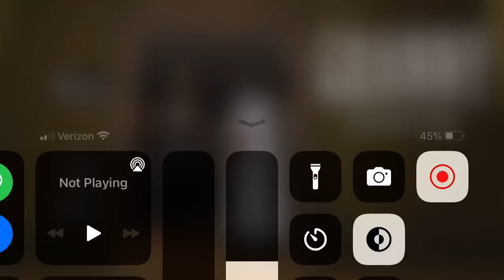Granny Chapter 2 EASY DOOR ESCAPE